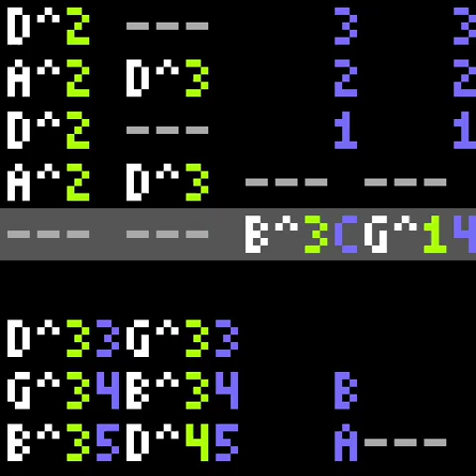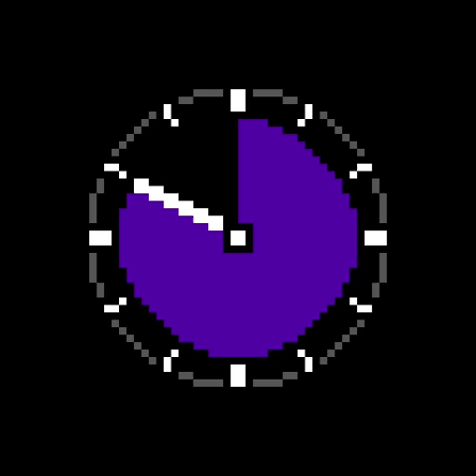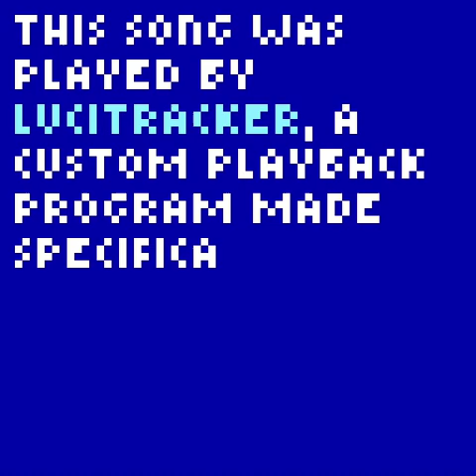Ultrajoy, by Lucilla (official music video)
"hey. I have something to keep me busy for the next at least few months. I wanna write a short chiptune song in 31edo and write a custom tracker that plays that song and a music video. so I'll need to compose the song then create like a file format for the tracker and a textish language that compiles to it and write the compiler and the thing that plays it. and something that compiles the music video too from frames and layers and animations. this'll take forever to complete for what'll amount to like under 3 minutes of music probably. but oh my god it'll be so worth it"

Ultrajoy, a song played entirely by LuciTracker, a homebrew program made specifically to play one song.

if you're into the technical behind-the-scenes, the links below may be total nerd-paradise for you. but even if you don't consider yourself tech-savvy, maybe you can still find something worthwhile from them. either way, thank you so much for watching and listening.